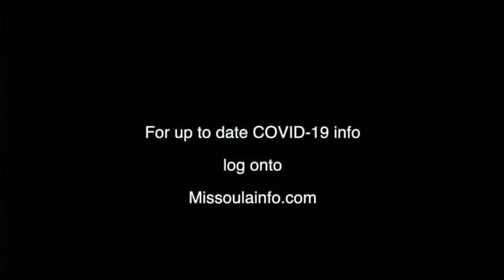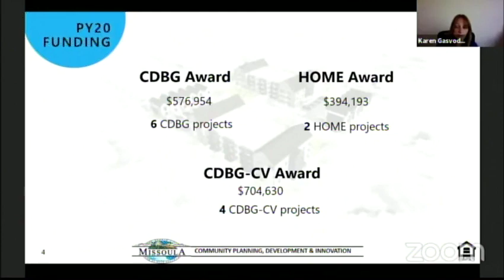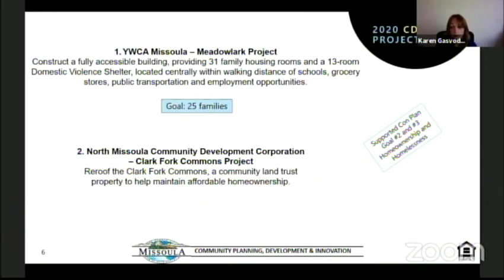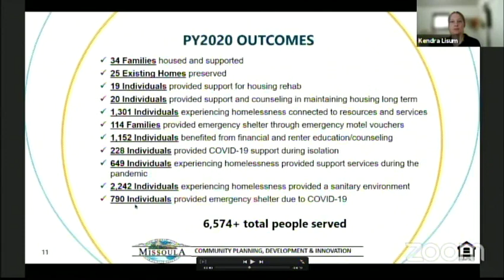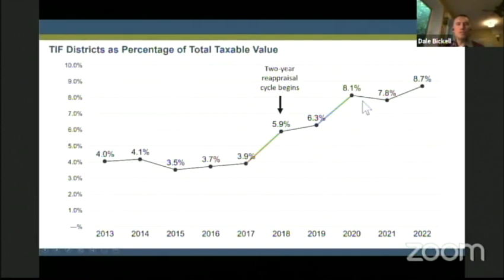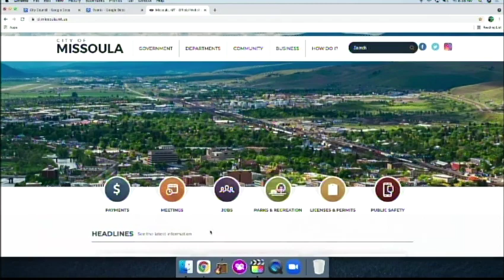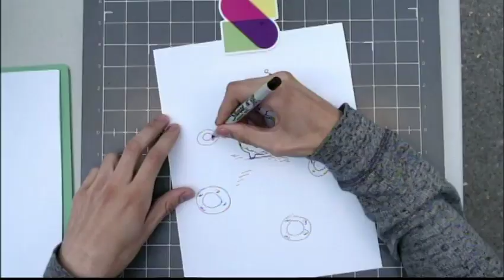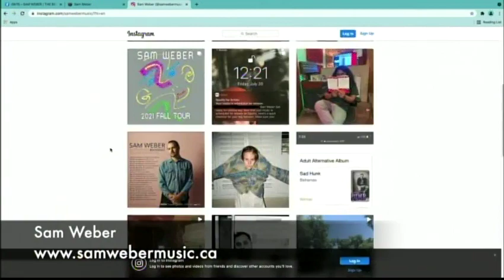Wake Up Missoula 09-24-2021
My Pumpkin Spice season is wearing an orange sweater. Welcome to Wake Up a show about localizing Missoula Events, Causes and encouraging folks to get out and learn for the betterment of themselves and community. Ignoring all that we have a show with plenty of fun segments that follows everything media. all this and more on Wake Up Missoula